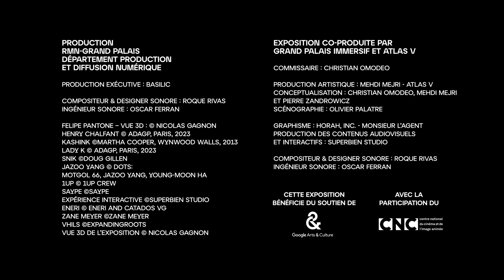LOADING - GRAND PALAIS IMMERSIF - PARIS